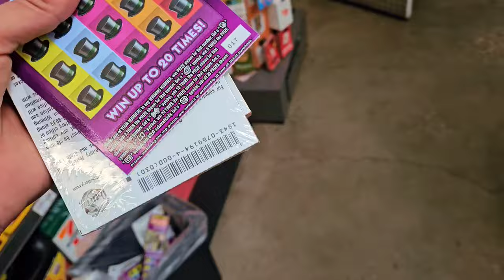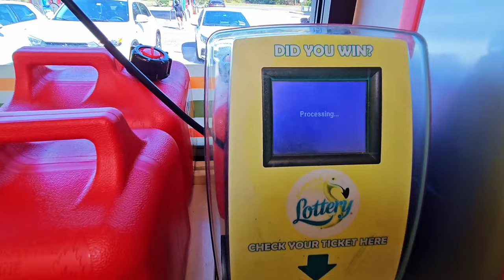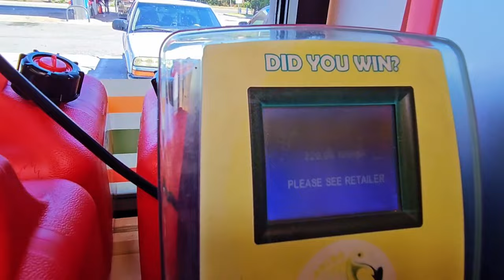I NEEDED THIS SO BAD🤑🚀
When Your Big Boy Starts Like This
5 x $50 500X the Cash
Chase on the Monoply $20 Ticket!
Australian Tickets from Aussie Scratch Life!

Join Stake Online Casino here (copy/paste link):
stake.us/?c=scratchlife